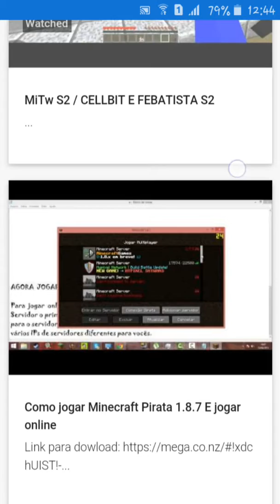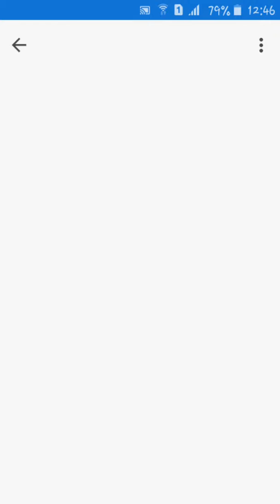Agora temos um app do canal